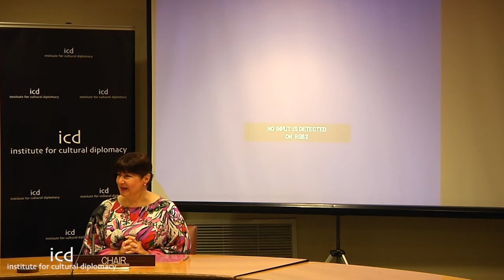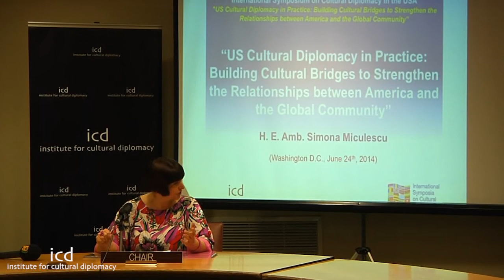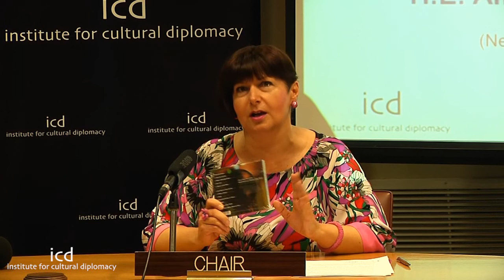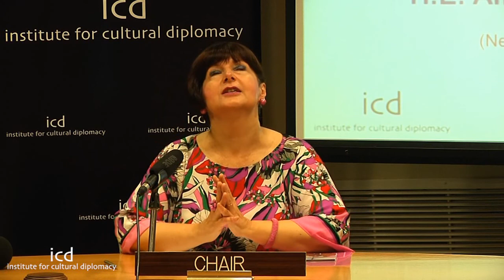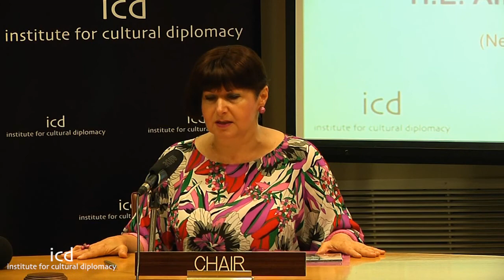Simona Miculescu, Ambassador of Romania to the UN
A lecture by Simona Miculescu, Ambassador of Romania to the UN

International Symposium on Cultural Diplomacy in the USA
"US Cultural Diplomacy in Practice: Building Cultural Bridges to Strengthen the Relationships between America and the Global Community"
(Washington D.C., June 23th - 24th; Baltimore, June 25th; & New York City, June 26th - 27th, 2014)